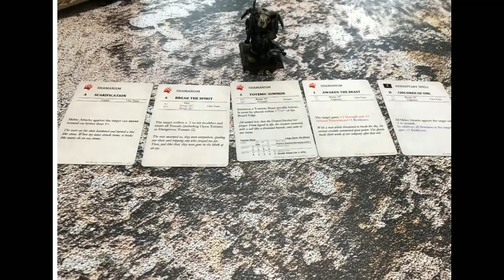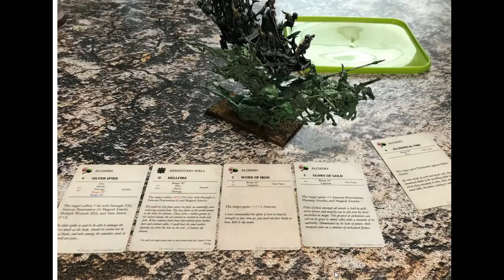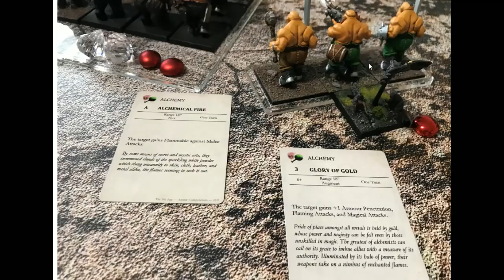PTG Battle Report 070 Wariors of the Dark Gods vs Ogre Khans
Tournament Pressure is behind us as we play out a 'master' list against the start of my Ogre project.